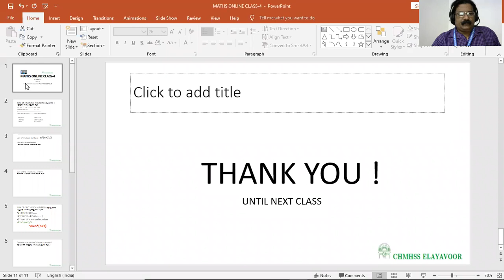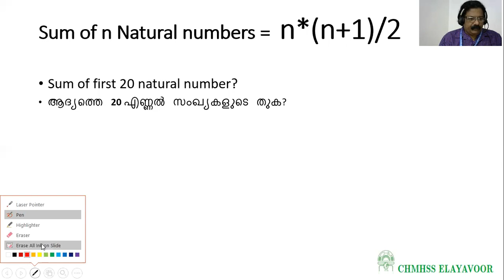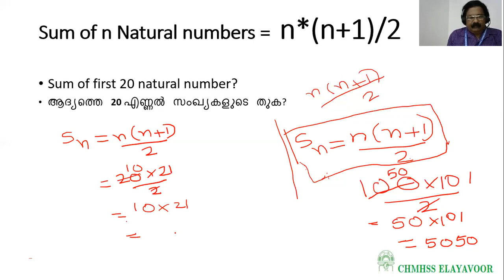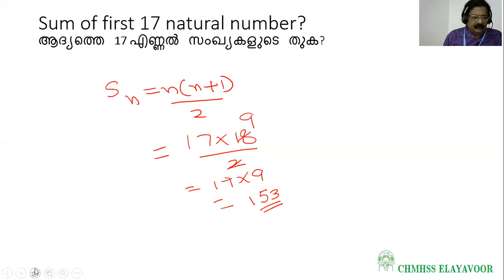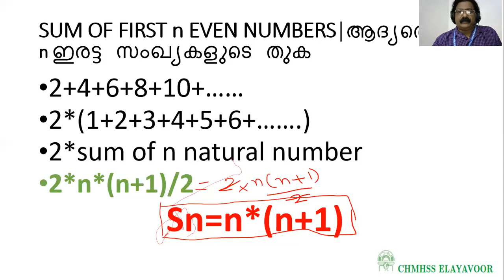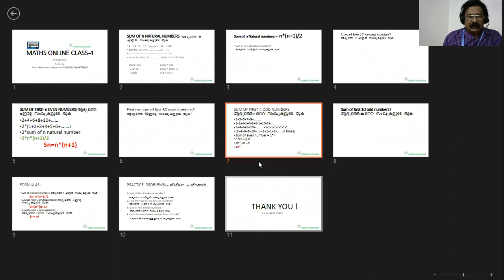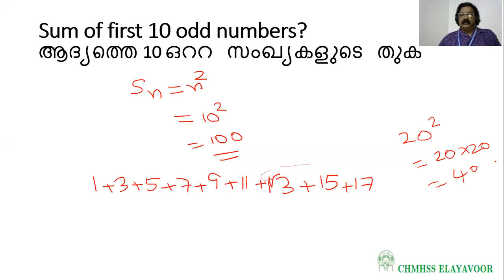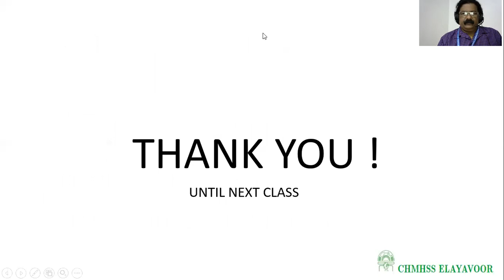Xth Maths|class 4|Arithmetic sequence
Sum of natural,even,odd numbers